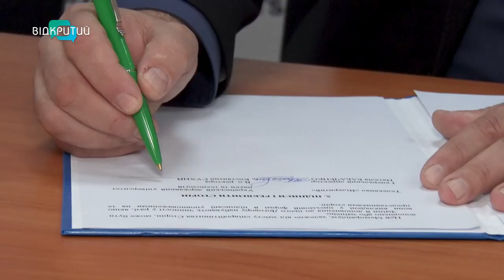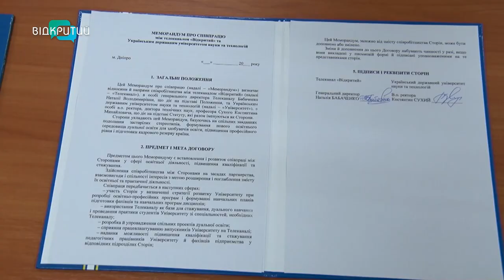Телеканал «Відкритий» та Університет науки і технологій підписали Меморандум про співпрацю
Студенти Українського державного університету науки і технологій проходитимуть практику на телеканалі «Відкритий». Про співпрацю домовилися директорка медіахолдингу – Наталія Бабаченко та виконуючий обов'язків ректора університету Костянтин Сухий.